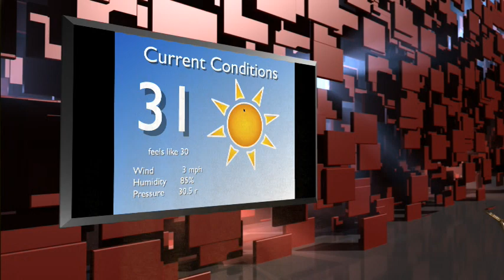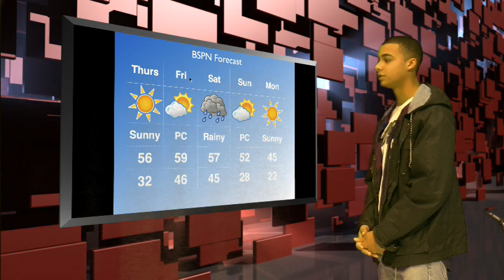Morning Blaze January 25, 2018